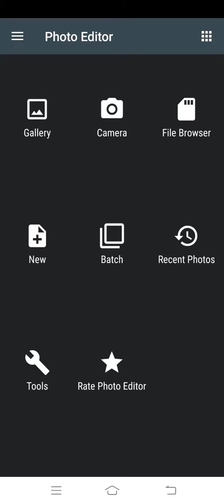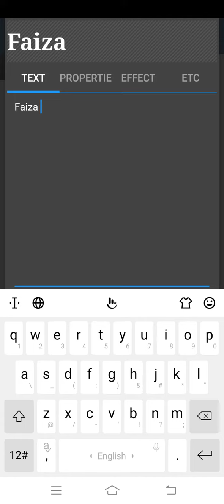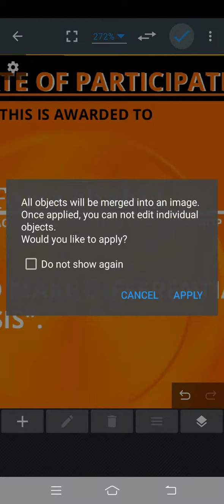Photo editor ready made post editing(2)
How to edit another post in professional level at photo editor